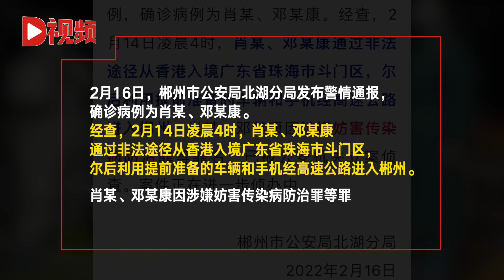2人从香港偷渡回湖南确诊被立案侦查